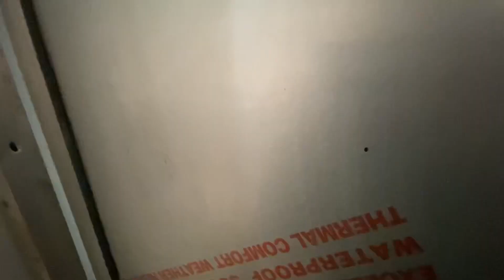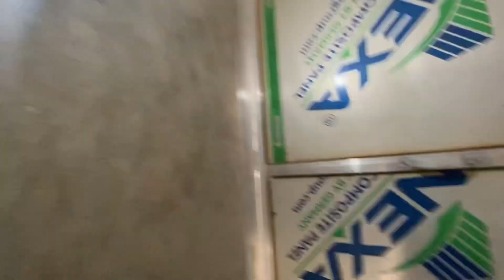village home tour | mere gaon ka ghar